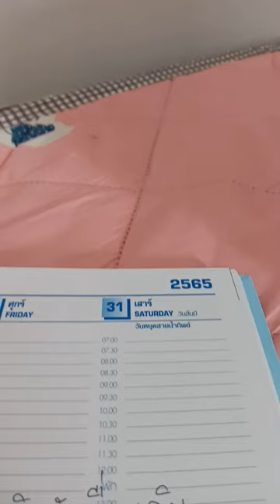ถ่านไฟเก่านำมาเล่าใหม่คะ..มาฟังนะ